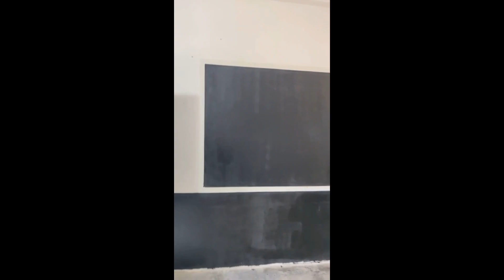Kuch Accha kiya aaj || Helpline underprivileged govt school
We went to one government school with Office mates and Gubbachi team. We helped them to set up library and room walls and blackboard painted. Really it was wonderful experience as team.

Brief about Gubbachi team:
Migrations to big cities are one of distress, not choice – individuals and families are pushed out of their villages in rural India by drought and debts. Conditions in cities are harsh.

Access to Health is poor. And so is access to Education.

Children from these communities are unable to attend schools at destination site, due to multiple reasons from physical access to learning deficits and cultural barriers. Even if attending school, non-learning in under-resourced Government schools is a problem. It leads to poor school outcomes and ultimately dropouts.

6 million children (MHRD 2014) are out of primary school in India and 47 million teenagers (15-17 years) are out of lower secondary school @gubbachilearningcommunity3454 banglore karnataka learning #a